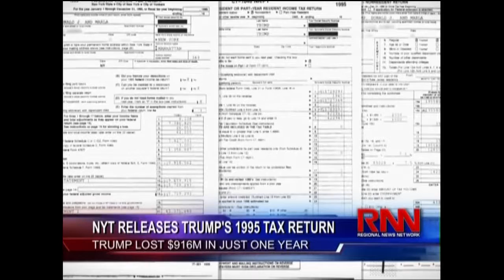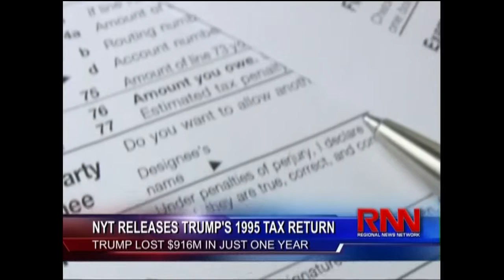Oct 3 2016 Richard French Live WRNN